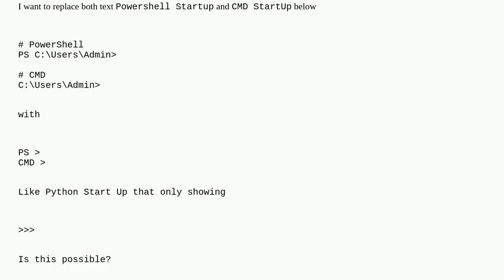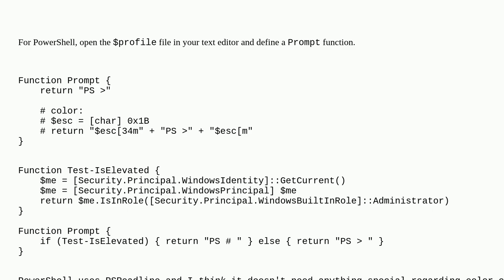Modify Windows CommandLine Start Up Text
A special thanks goes out to the community

  cmd.exe powershell batch-file